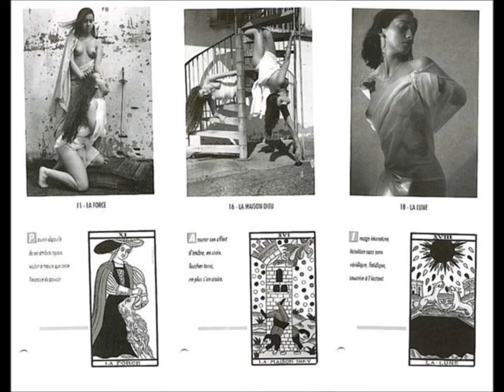Tarot des Âmes Drappées et Tatouées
Jeu réalisé par Dominique Guillo, dont l'originalité réside dans le fait que chacune des 22 lames en noir et blanc comporte la lame traditionnelle du tarot, plus sa reconstitution photographique mimée par des acteurs et actrices tatoués et tout juste vétus d'un drap.
Tarot of Souls Drappées and tattooed
 Game made by Dominique Guillo, whose originality lies in the fact that each of the 22 blades in black and white blade includes traditional tarot, the more its photographic reconstruction mimed by actors and actresses just tattooed and dressed with a sheet.